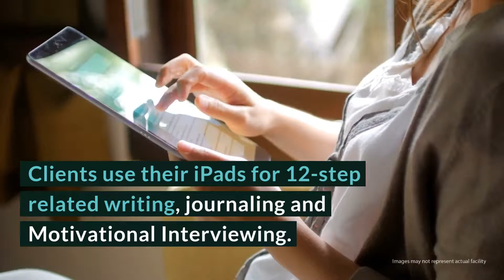iRecover Review - Cathedral City, California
iRecover provides evidence-based treatment modalities in addition to a unique, tech-based approach. The use of the iPad for education, assignments and journaling is unusual, and will no doubt appeal to those who are already comfortable with this technology.  The classroom setting for 12-step work may be beneficial to many, and the traditional CBT model is proven to be often effective. The cost does not include detox, but is typically covered by insurance.

iRecover
37066 Bankside Dr

iRecover Cost: $17,000 (30 days).

Rehab Reviews
Rehab Cost
Rehab Location